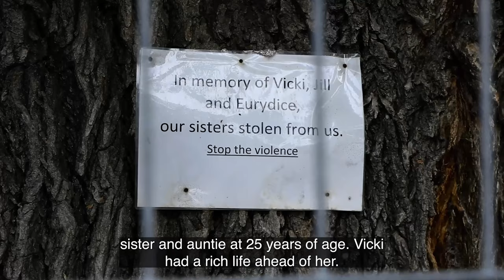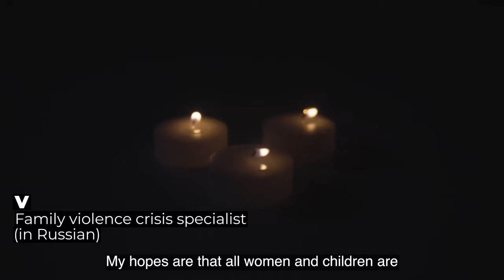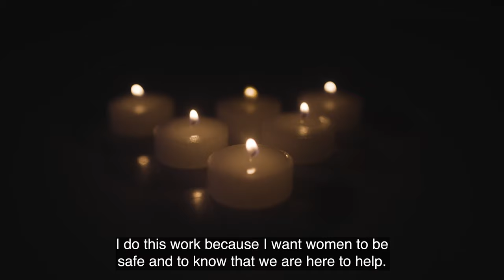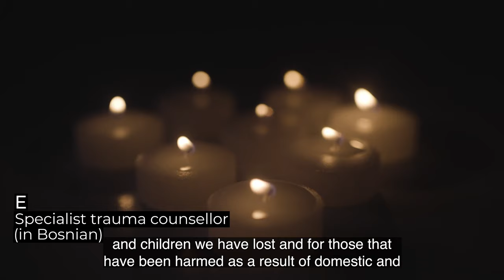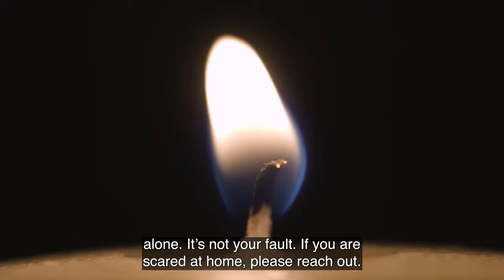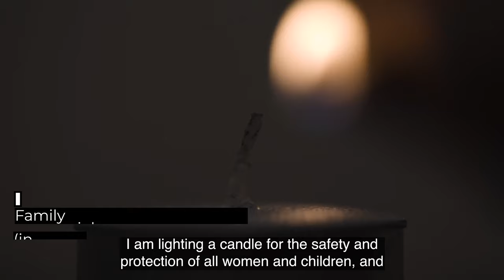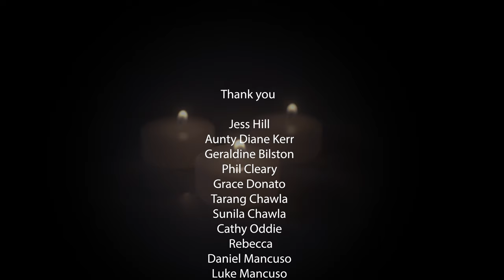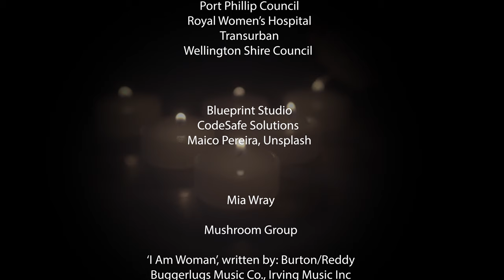Family Violence Candlelight Vigil 2021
CONTENT WARNING: The video contains stories of domestic abuse, which may be triggering for some viewers.

On Wednesday 5 May people across Australia will light a candle to remember those who have died as a result of family violence.

In Australia, one woman is murdered every week by her current or former partner. By joining this evening of reflection and remembrance, you can honour their memories and help bring light to this crisis.

SUPPORT SERVICES
Specialist services like Safe Steps (Victoria) and 1800RESPECT (national) are available 24/7 for family violence support.

Contact Safe Steps (Victoria) on 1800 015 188 | safesteps.org.au
Contact 1800RESPECT (National) on 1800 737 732 | 1800respect.org.au